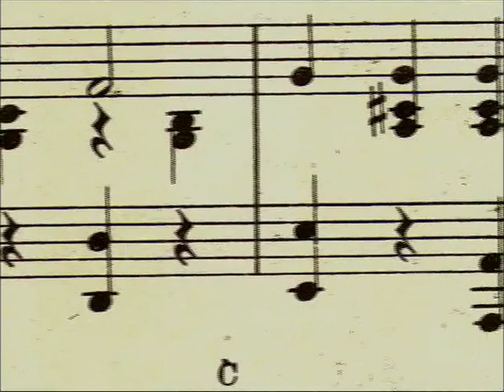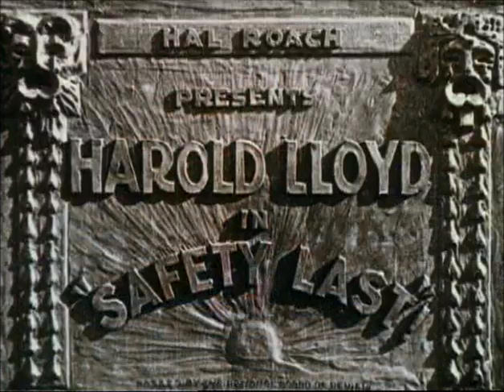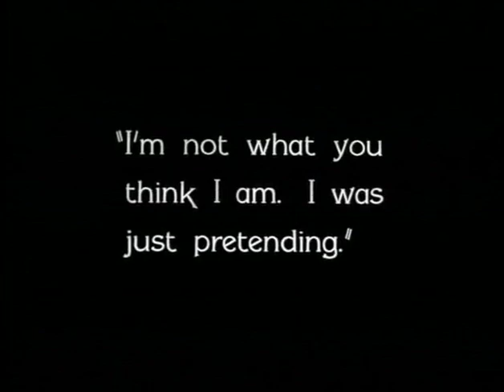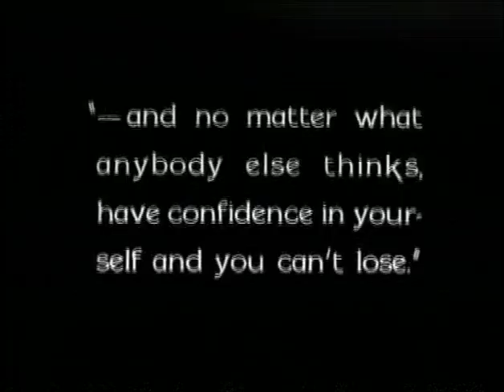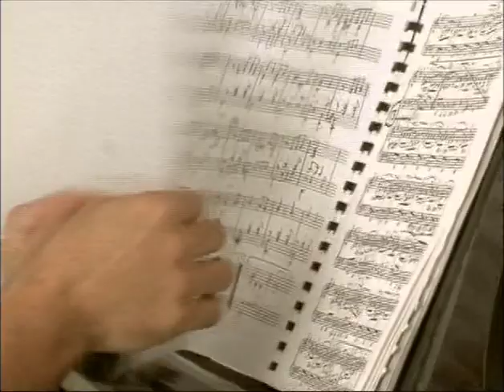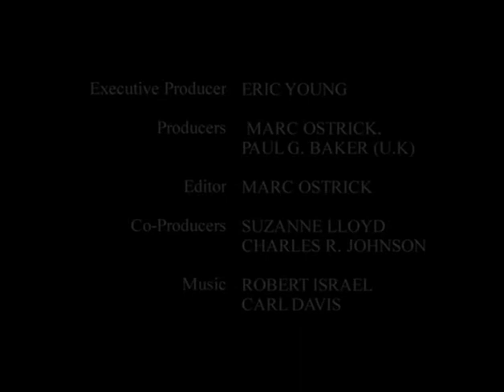Featurette Scoring for Comedy Movie Music in Silent Era : by Harold Lloyd